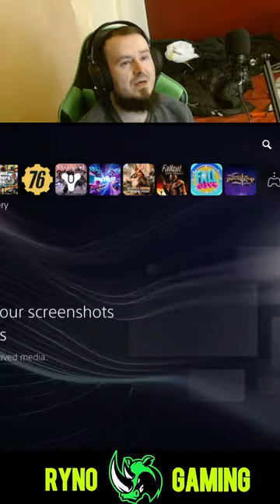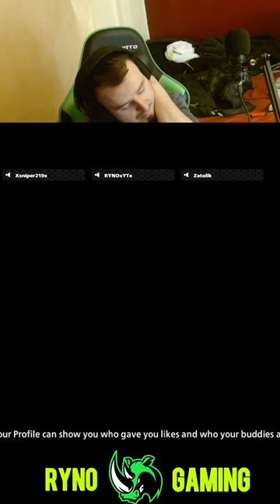Cooking With VIGILANTE Deku My Hero Ultra Rumble